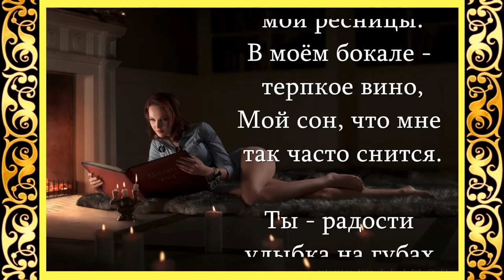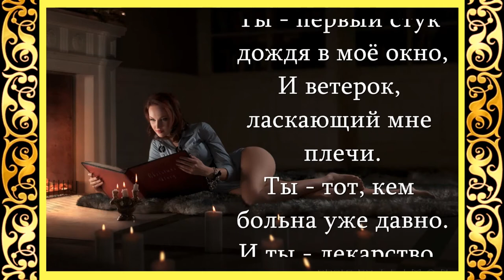Анюта Мельник - Ты